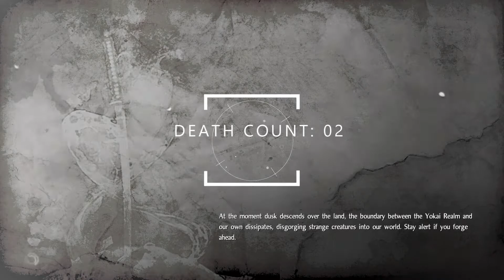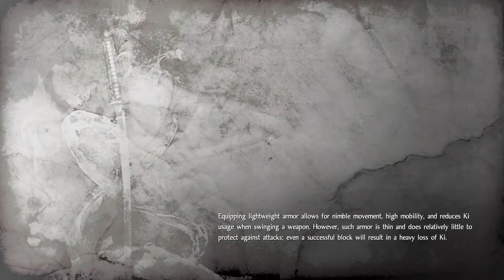Nioh Become Legendary. How Not to Become Legendary 101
In this episode of Old Gen vs New Gen vs Worlds, there is no commentary.  Exactly who is playing the game?  Do they know how to use Ki Pulse? Just how many times are they going to die?  Lots of expressions of gratitude to different YouTube channels are included.